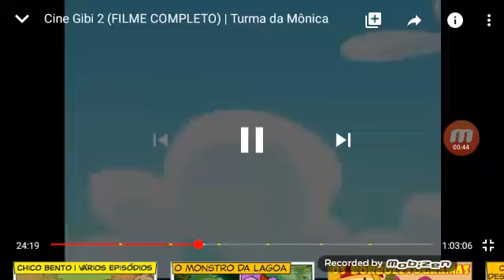Turma da Monica meto